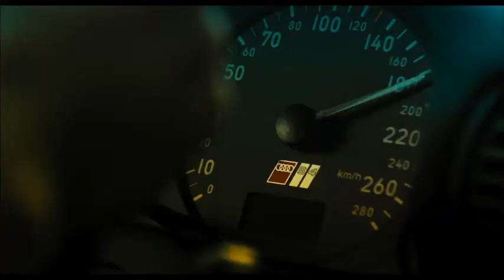MOTORWAY | Offizieller deutscher Trailer | Jetzt als DVD, Blu-ray und VoD!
MOTORWAY jetzt als DVD, Blu-ray und VoD!

Volle Konzentration in jeder Sekunde. Jeder einzelne Handgriff muss sitzen -  nur ein Fehler könnte tödliche Folgen haben. Lo (Anthony Wong Chau-Sang) und Cheung (Shawn Yue)  sind auf den Straßen Hongkongs für die „Invisible Squad" unterwegs, einer Spezialeinheit, die auf den Highways der Stadt für Recht und Ordnung sorgen soll. Jeder Einsatz erfordert alles von den beiden und es besteht immer die Gefahr, das eigene Leben zu riskieren. Durch Zufall gerät eine brutale Raub-Bande in das Visier der beiden Polizisten. Ohne Rücksicht auf Verluste beginnt eine riskante Jagd durch die dunklen, staubigen Straßen der asiatischen Metropole. Ein erbarmungsloses Rennen nimmt seinen tödlichen Lauf.

Regisseur Soi Cheang (Dog Bite Dog) inszeniert mit „Motorway" ein  Road Movie in den düster, labyrinthischen Straßen des nächtlichen Hongkong. Mit hypnotisch kühlen Bildern, visuell brutal inszenierten Auto-Crashs und einem physisch durchdringenden Score, werden neue Maßstäbe im asiatischen Action-Genre gesetzt.